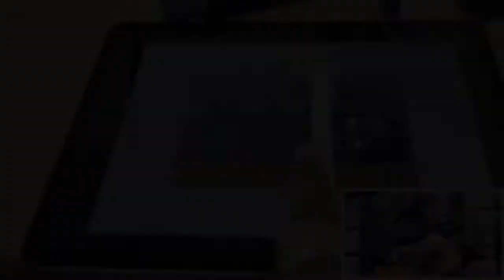Spiritual/Narcissistic/Chosen Ones/Extrasensory PT9079, MusicTheory/Targeted Individual/Gangstalking